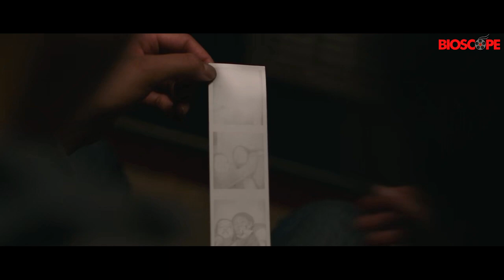The Last of Us Season 1 Episode 7 Recap Bangla | The Last of Us Episode 7 Recap in Bangla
The Last of Us 2023 Season 1 Episode 7 Explained in Bangla | The Last of Us 2023 Explained in Bangla
The Last of Us Episode 7 Explained in Bangla | The Last of Us Episode 7 Recap in Bangla
The Last of Us Episode 7 Recap in Bangla | The Last of Us Episode 7 Explained in Bangla

The Last of Us is an American post-apocalyptic drama television series created by Craig Mazin and Neil Druckmann for HBO. Based on the 2013 video game developed by Naughty Dog, the series is set twenty years after a mass fungal infection sparked a global pandemic and follows Joel (Pedro Pascal), a smuggler tasked with escorting the teenage Ellie (Bella Ramsey) across a post-apocalyptic United States. The supporting cast features Gabriel Luna as Joel's younger brother Tommy and Anna Torv as Joel's smuggler partner Tess.

Credits:
Footage Sources: Warner Bros. Television Studios
Director:
Producer: Greg Spence
                  Cecil O'Connor
Edited: Timothy A. Good
             Emily Mendez